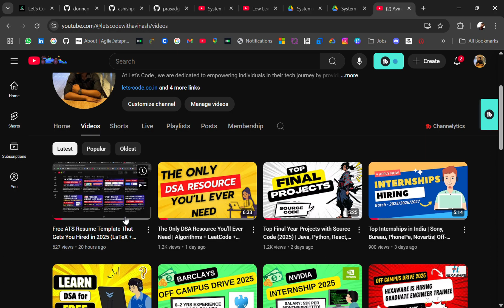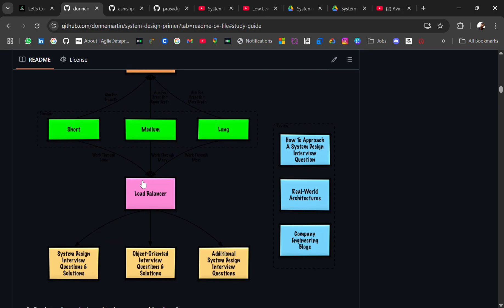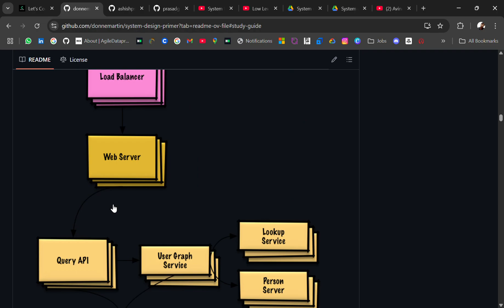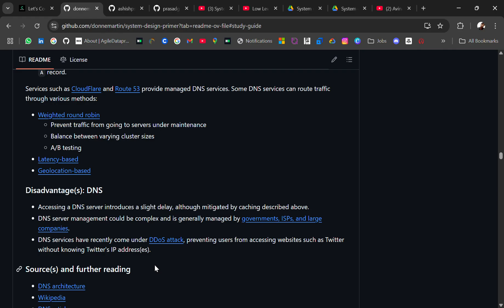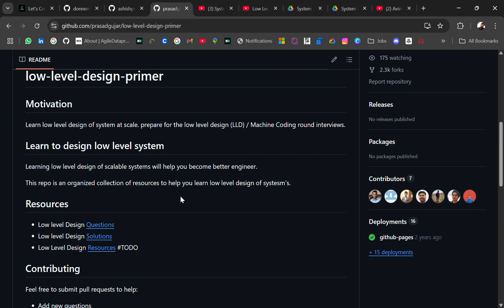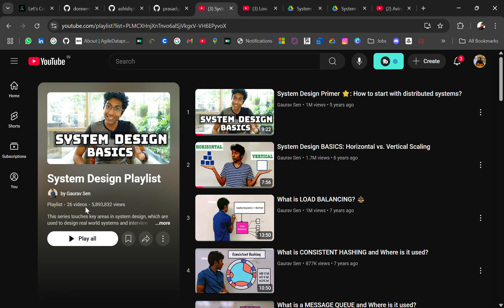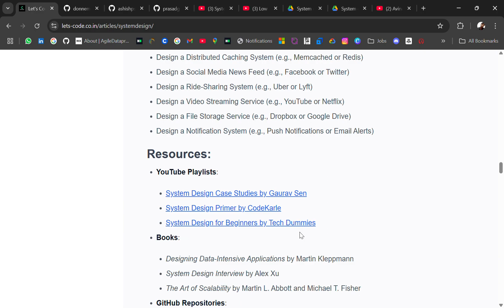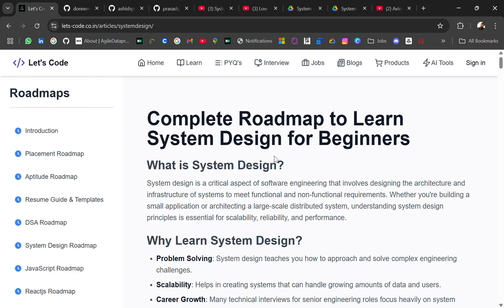System Design Was HARD Until I Found These Life-Saving LLD & HLD Interview Resources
I Wish I Knew These System Design Resources Earlier!

Are you a fresher struggling with System Design interviews? Confused about Low-Level Design (LLD) and High-Level Design (HLD)? You’re not alone!

In this video, I’m sharing the best resources that made system design clear and approachable for me. Whether you're preparing for your first interview or want to master design patterns and architecture, these GitHub repos, PDFs, YouTube playlists, and more will be game changers.

📚 Resources covered:
1- GitHub system design primers
2- YouTube playlist recommendations
3- PDF guides on design patterns & architecture
4- Interview question compilations

📌 Target like is 1000 , after 1000 like I will add the bonus pdf resources!

How I Mastered System Design Interviews,
System Design was HARD until I Learned these 30 Concepts,